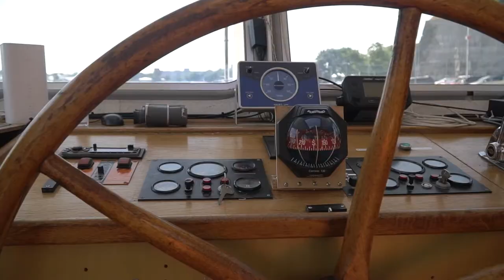Ida-Virumaa Aasta Ettevõtted 2021 - Aasta turismiettevõte 2021 - NOMINENT - Spinnaker OÜ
Aasta turismiettevõte 2021
VÕITJA
Spinnaker OÜ

Caroline ja Narva. Sel hooajal on need kaks nime tihedasti koos olnud. Laevaliikluse käivitamine Narva jõel Narva Ja Narva-Jõesuu vahel pärast 25 aastast perioodi on paljude maakonna külaliste ja kohalike elanike südamesse läinud. Laeva reisid on olnud hooaeg läbi reisijaid täis ning uuele hooajale vaadatakse Spinnaker OÜ poolt vastu lootusrikkalt sest Eestis ja maailmas on veel palju inimesi, kes pole romantilist jõeretke Euroopa liidu piirijõel veel kogenud.